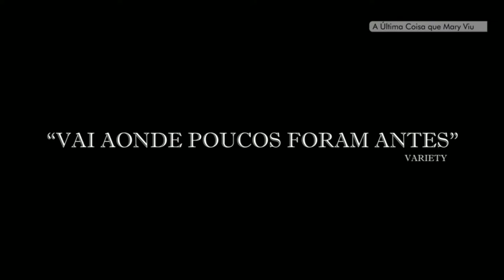A Última Coisa Que Mary Viu 2021 Trailer Oficial Dublado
A Última Coisa Que Mary Viu 2021
Trailer oficial dublado em português Br.
Direção: Edoardo Vitaletti.
Estrelando: Daniel Pearce, Elijah Rayman, Isabelle Fuhrman, Judith Roberts, Matthew Stannah, Philip Hoffman, Rory Culkin, Stefanie Scott.

Sinopse: Inverno de 1843. Uma jovem está sob investigação após a misteriosa morte da matriarca de sua família.